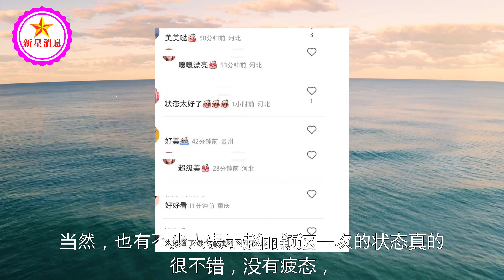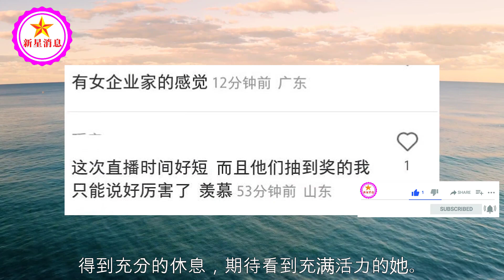赵丽颖直播间黑裙红唇好贵气，呼吁大家多爱自己，曝愿望是想回家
赵丽颖直播间黑裙红唇好贵气，呼吁大家多爱自己，曝愿望是想回家 | 新星消息